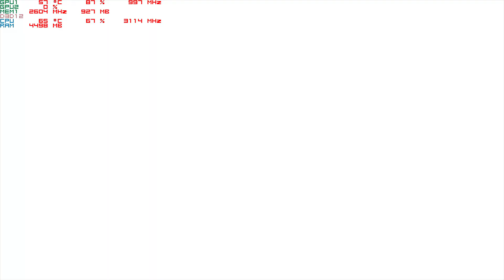Crackdown 3 - with the Nvidia 940MX : Acer Aspire E 15 ; I5-7200U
1080p - start,
900p - 25:20
720p - 47:47

system:  Acer Aspire E 15 ( E5-575G-52RJ )
cpu:  I5-7200u Kaby lake 2.7ghz (3.1ghz turbo)
memory:  16gb 2133mhz ddr4
gpu:  Nvidia Geforce 940MX 2gb Gddr5 OC
os: Win10 Home, recorded with windows game dvr
res: 1080 & 900p & 720p low settings